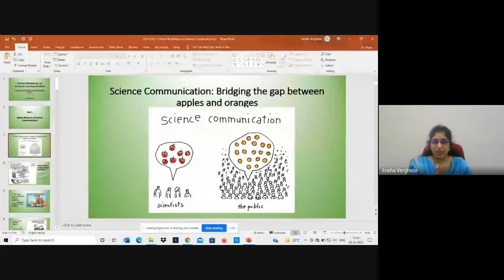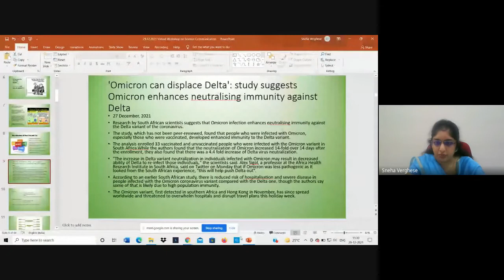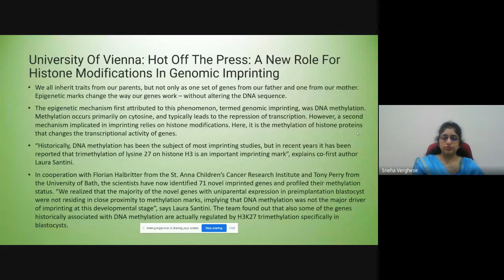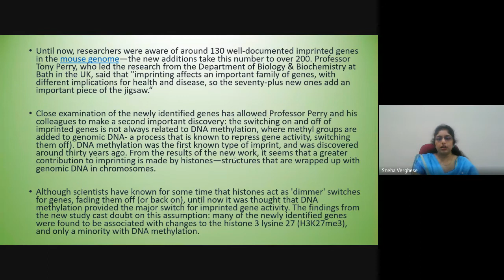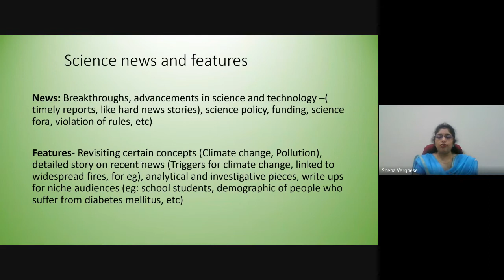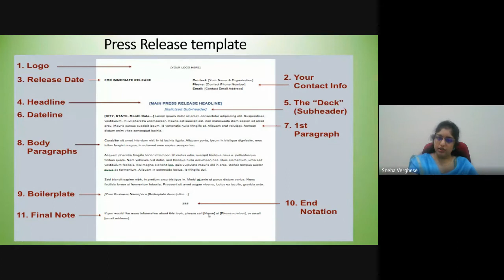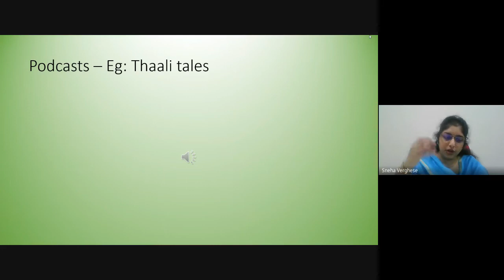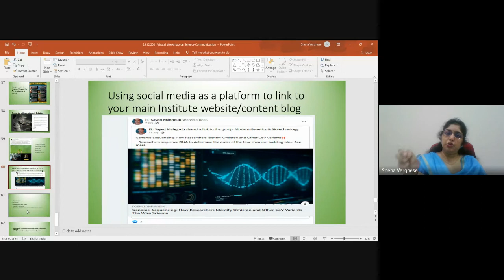Virtual Workshop on Science Communication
Virtual Workshop on Science Communication was organized by ICAR-Indian Institute of Horticultural Research in association with Society for Promotion of Horticulture on 29th December 2021. Dr. Dinesh C Sharma and Dr. Sneha Verghese were the Resource Perons.